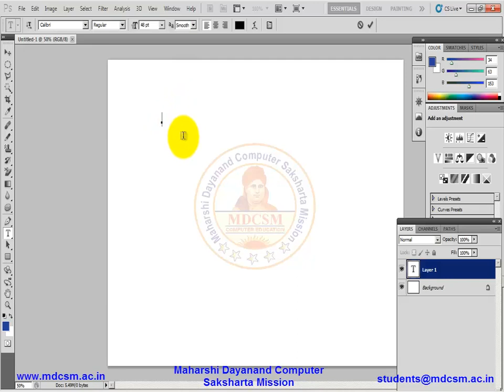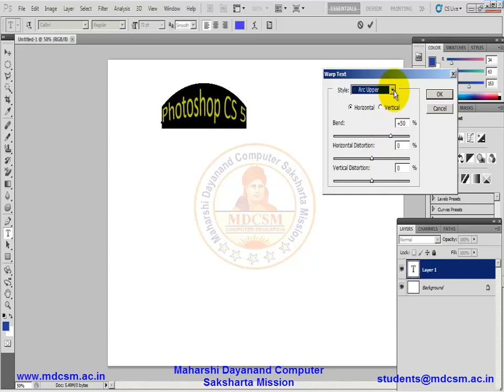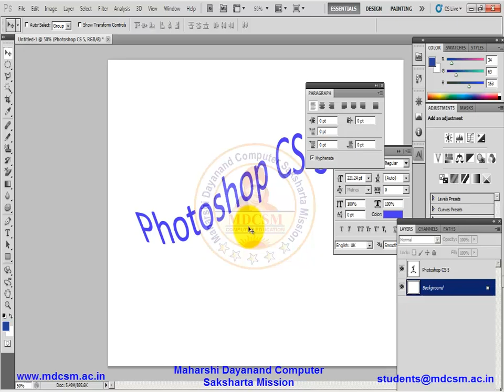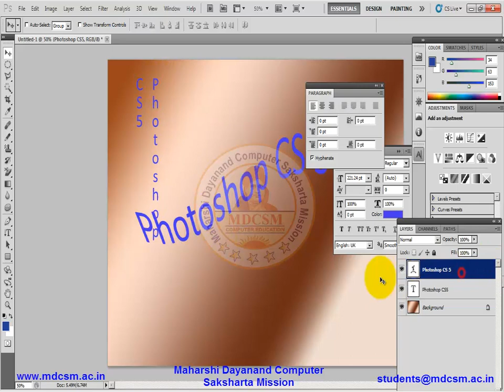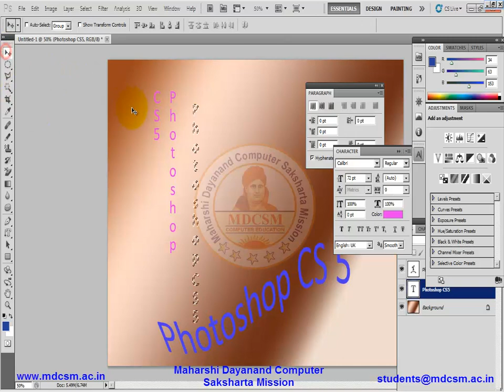Photoshop Text Tool Tutorial in Hindi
• Text Tool: The text tool is one of the most powerful tools in your toolbox.

• In text tool pre designed font libraries. These font libraries allow you to create graphical versions of letters using pre designed formats.

• Adobe Photoshop designed in number of ways you can use Text. Text tool Photoshop from the toolbar.

• In Photoshop you can click and hold on text tool you can see various types of text tools, like Horizontal type tool, Vertical type tool, Horizontal type mask tool and Vertical type mask tool. But most commonly we can use horizontal type tool.

• In Text box you want to display many other font related options such as font type, size, style, alignment and characteristics.